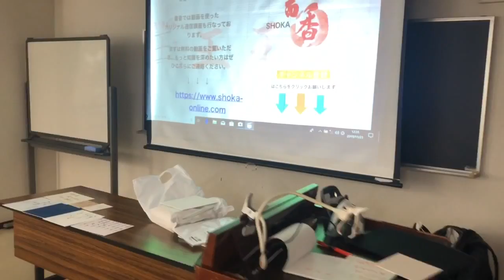出張講座in調布